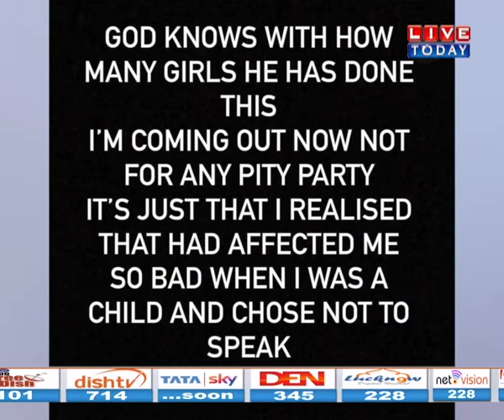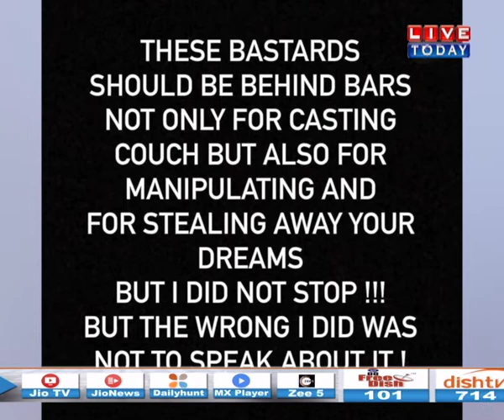Film Maker SAJID KHAN पर इस मॉडल ने लगाया यौन शोषण का आरोप ।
Also watch all Updates of Kangana Ranaut Case
Tags - Indian model Paula, meetoo, sajid khan meetoo, telly chaska,saregamapa,wajid khan,sajid wajid,wajid khan last video,zee tv,saregamapa,saregamapa little champs 2020,singing show,saregamapa little champs,
हमसे जुड़े रहने के लिए हमें फॉलो करें